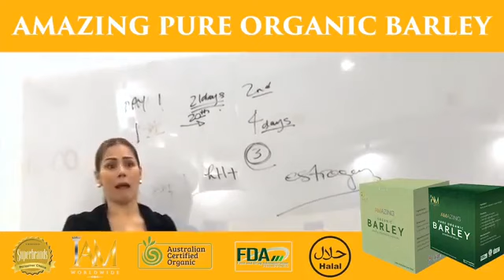Best testimonial ever of Amazing Pure Organic Barley by our Barley Queen, Maritoni Fernandez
pages; more Details Pls. DM is the Key🔑🔑